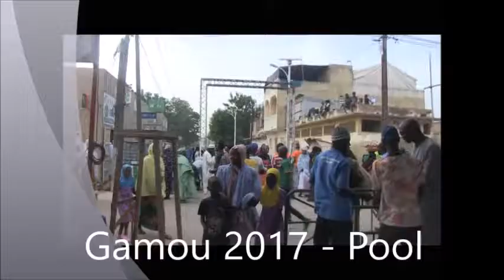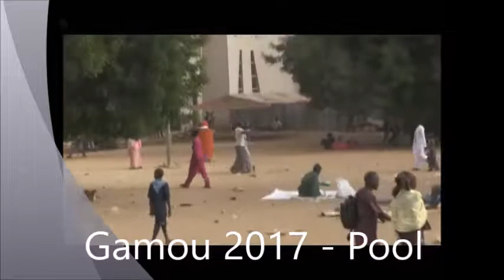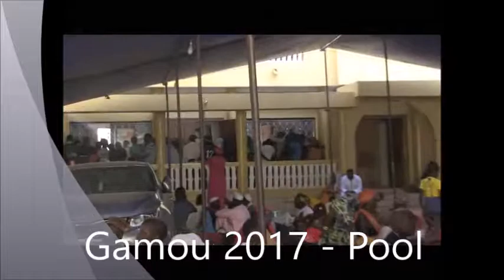HMTV - GAMOU 2017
La Tarikha Tijania
La méthode (Tarika) Tijania est une adhésion de coeurs et d'âmes des disciples qui aiment suivre la méthode de rapprochement de l'homme de son créateur et qui souhaitent connaître les sciences de l'au-delà. Cette règle est la suivante: « On est créé pour adorer Allah. Tout doit être dirigé vers cette adoration, en vouant à Allah un culte exclusif. Notre coeur ne doit être rempli que par l'amour d'Allah. L'être est obligé d'abandonner ce qui est contraire aux préceptes d'Allah, d'oeuvrer pour éliminer de son coeur tout ce qui est obscur (les voies du péril) et pour l'alimenter de ce qui le remplit de lumière divine (suivi du livre saint, application des Hadiths du prophète Sidna Mohamed et invocations d'Allah)